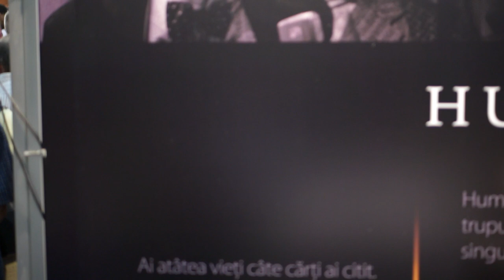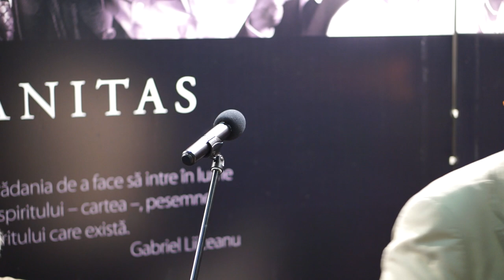Lucian Boia la Bookfest 2015